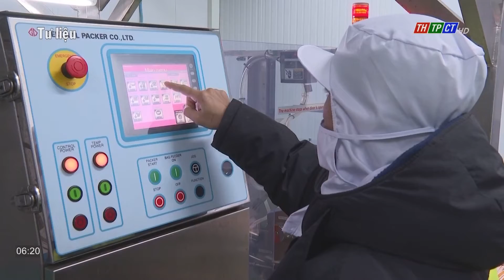GDP quý II tăng 7,72%, cao nhất kể từ năm 2011 | Cần Thơ TV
Theo Tổng cục Thống kê, tăng trưởng sản phẩm trong nước (GDP) quý II năm nay cao hơn tốc độ tăng cùng kỳ của các năm trong giai đoạn 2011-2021.